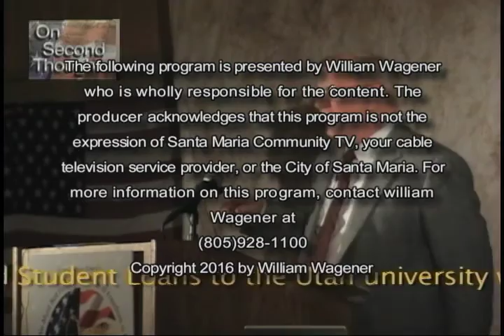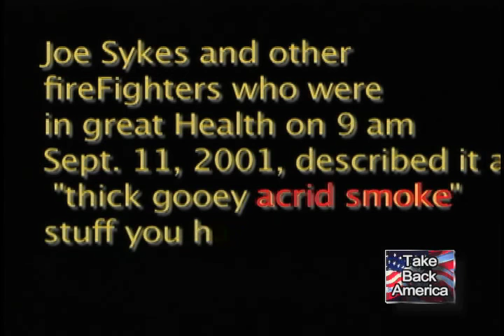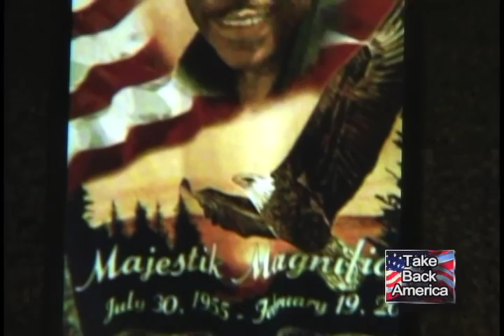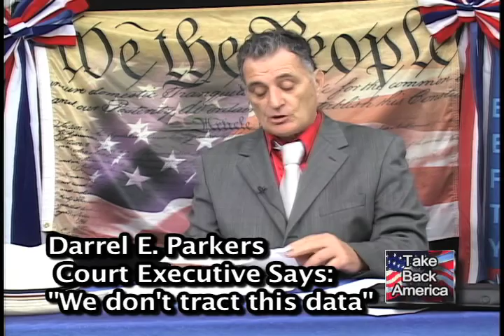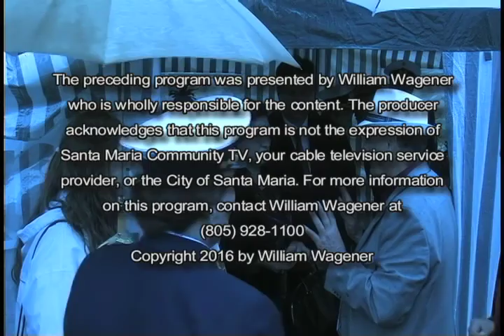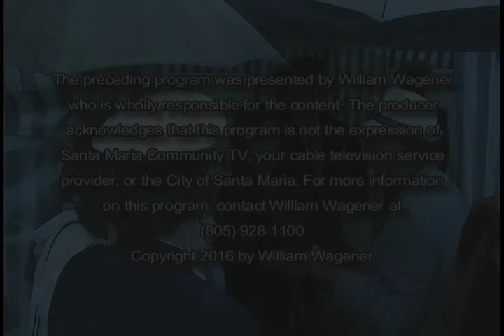Take Back America, show #6 of 2016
Take Back America, a weekly Tv show produced, copyrighted, since May 2008 in Santa Maria, exposing the massive corruption in government and a failed judicial system, which violates the Constitution.  And suggesting methods to restore proper Constitutional Government.